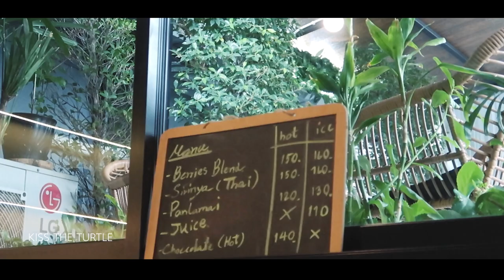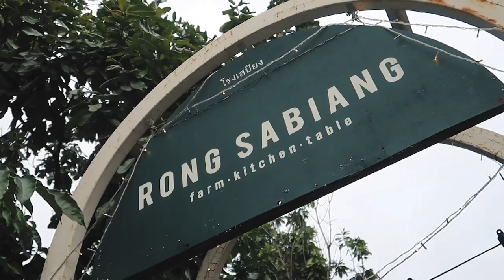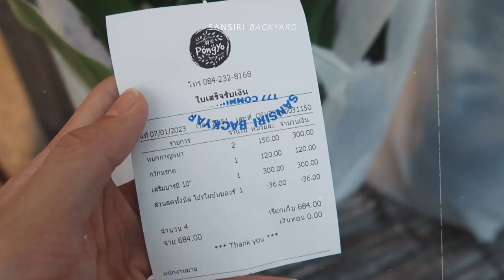🌱🌤️ ENG vlog. Buy Plants with Me - Sansiri Backyard [Pongyo, Chul Farm, Rong Sabiang]